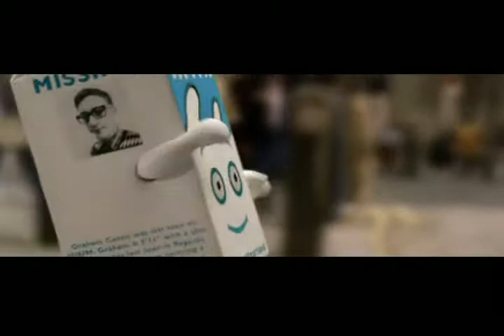Blur - Coffee And TV